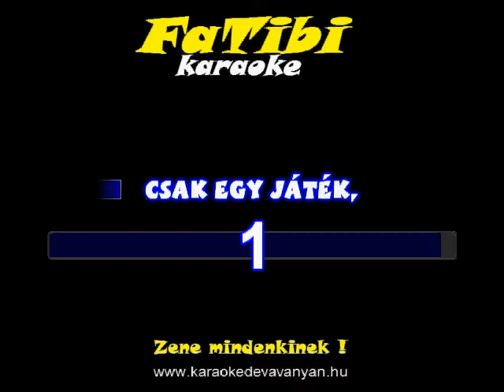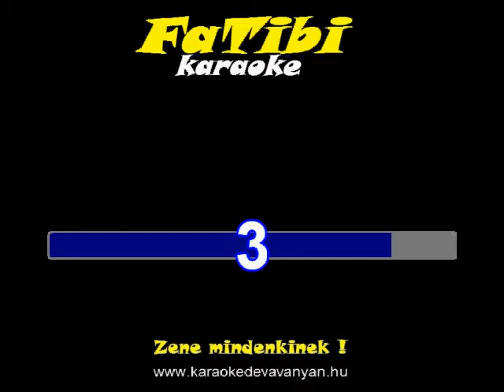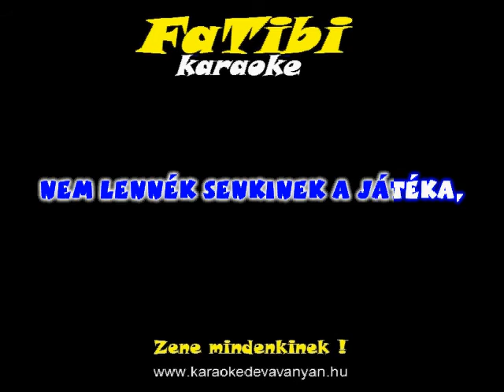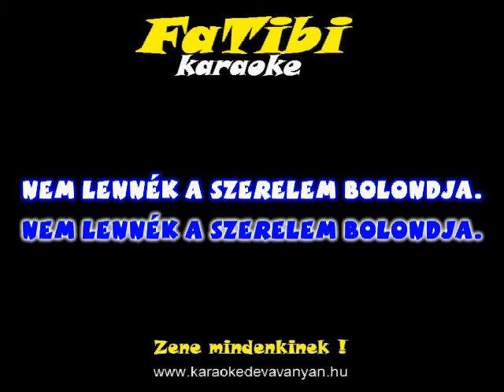Galamb József Ha még egyszer élhetném Kaczor Feri